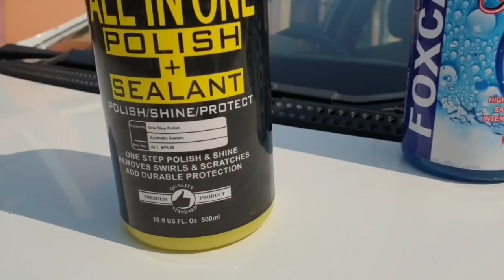Foxcare Car Shampoo Plus All in One Polish review with hyundai verna car washing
Hyundai Verna car Foam wash with foxcare foam blaster shampoo and all in one car polish review with Ballorex car washer and Softspun Microfiber cloth

NR Product On Amazon Click Here For More Details 👇

Ballorex car washer machine

Softspun Microfiber cloth

MJJC Foam Cannon

JPT car shampoo

Foxcare car shampoo

Foxcare all in one car polish